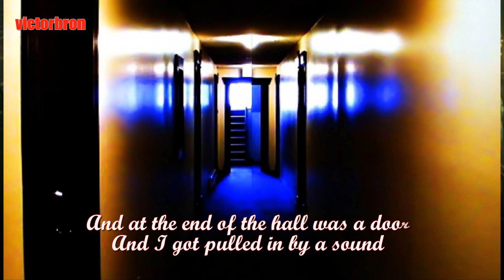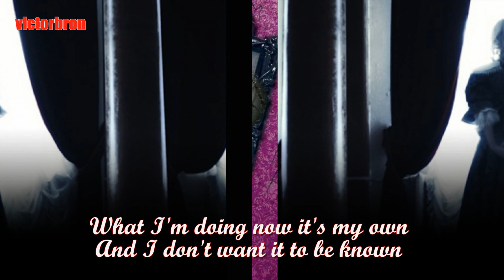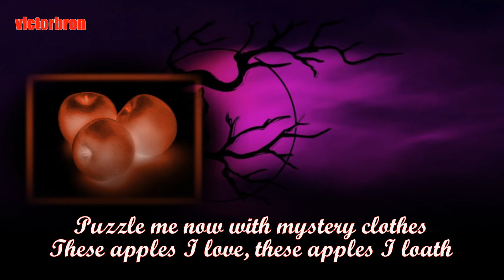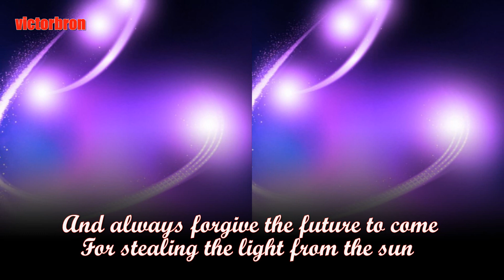THE HOUSE - Katie Melua (With Lyrics)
Katie Melua with her mysterious song
from the album of the same name.

for Ignis